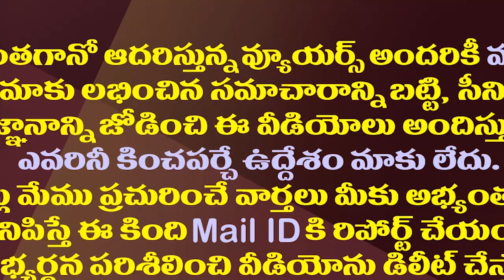జగన్ పై దాడిచేసిన ఆ కోడి కత్తి మిస్సింగ్| Big Twist In YS Jagan Attacked Case..Kodi Kathi Is Missing